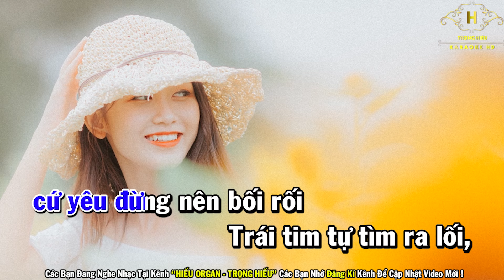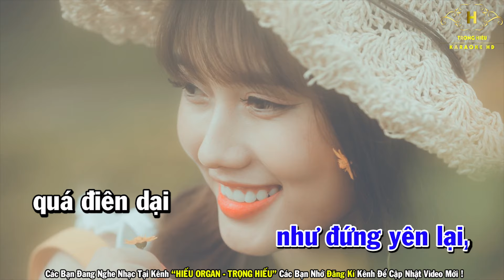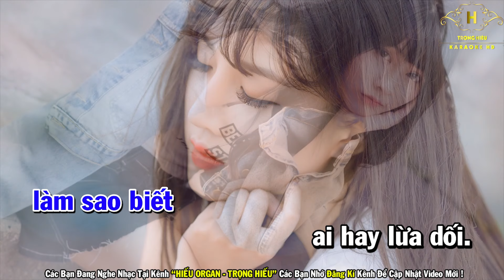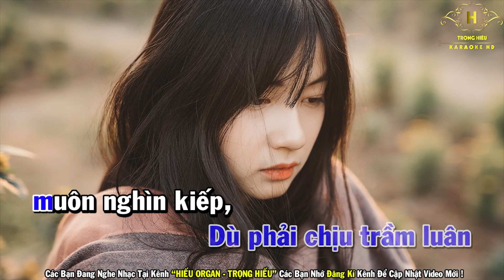Karaoke Vị Ngọt Đôi Môi Remix Tone Nam Nhạc Sống | Trọng Hiếu